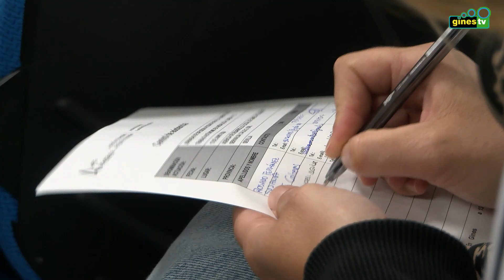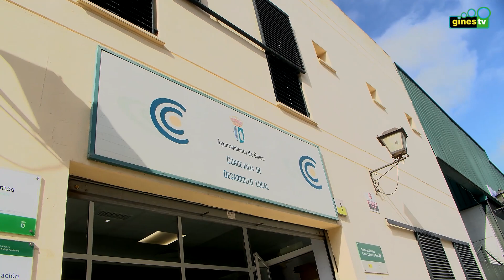La ADL de Gines ofreció una interesante jornada sobre ayudas e incentivos para emprendedores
La Agencia de Desarrollo Local del Ayuntamiento de Gines ha acogido este jueves una interesante jornada formativa centrada en el autoempleo y el emprendimiento.

El evento reunió a más de una treintena de asistentes interesados en conocer más detalles sobre las ayudas disponibles para iniciar un negocio propio.

La jornada contó con la intervención de José Manuel Fernández, técnico del Centro de Apoyo al Desarrollo Empresarial (CADE) de Tomares, quien animó a los asistentes a superar el miedo a emprender y subrayó la importancia de elaborar un buen plan de negocios, un modelo de empresa sólido y un estudio de mercado adecuado.

Durante su ponencia, Fernández presentó las diversas líneas de ayudas destinadas a emprendedores, las cuales abarcan desde el apoyo al inicio de la actividad empresarial hasta la subvención de las cuotas durante el primer año de funcionamiento, todas con el objetivo de incentivar el autoempleo.

Con estas jornadas, se siguen dando a conocer en la localidad todos los recursos disponibles y las estrategias necesarias para convertir una idea en un negocio sostenible.